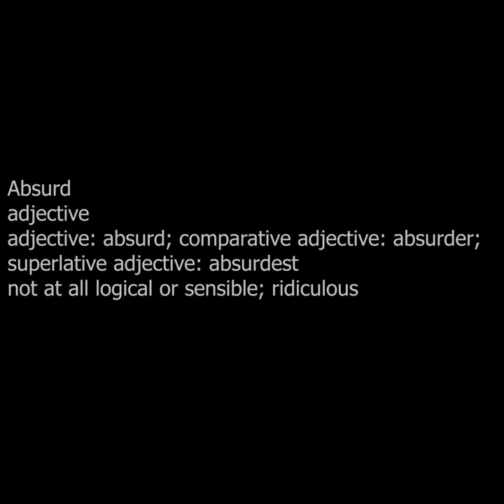The Man with the Whistle- Short Film- 2021.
An absurd tale of a conversation without words.